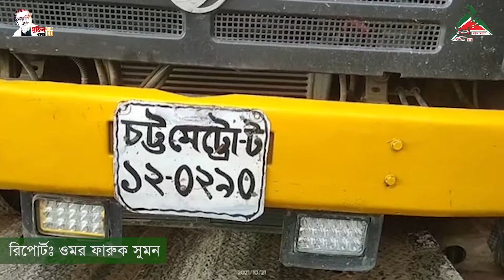ভেঙে গেছে সেতুর পাটাতন, মারিশ্যা-দীঘিনালা সড়কে যান চলাচল বন্ধ